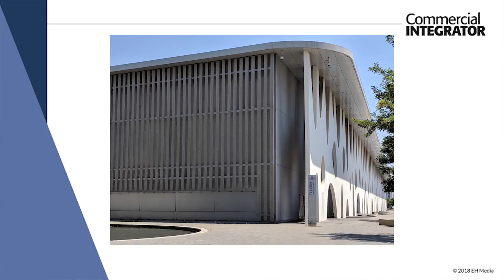Predicting the future of ISE